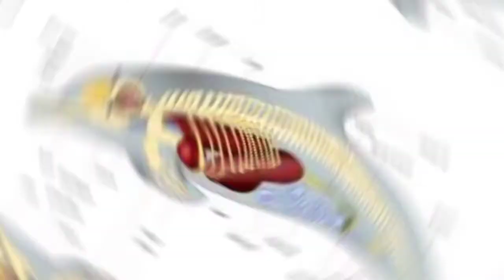5 माइंड blowing फैक्ट फाइवअमेजिंग फैक्ट 5 amazing facts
5 माइंड blowing फैक्ट फाइवअमेजिंग फैक्ट 5 amazing
Facts

Video title:-

_dmk sky :- This channel is all about facts and motivation. Note:- This video is only for the purpose of sharing the information or knowledge not to hurt with the feelings of anyone.

1) This video has no negative impact on the original works (It would actually be positive for them)
2)This video is also for teaching purposes.
3) It is not transformative in nature.
4)I only used bits and pieces of videos to get the point across where necessary. 5) Some images are also used just for giving the clearance about the topic to the viewers.

About me:
Check BIo

Youtubers too.

amazing fact
random fact

Dmk sky